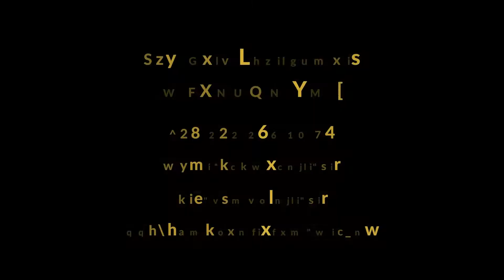Soft Cookie Line Installation & Testing in Belgium (2022)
After manufacturing the line for our clients requests, we shipped the machinery, equipments and the moulds to Belgium. Our Set-up Team, flied to Belgium last month. They installed the line and run for testing afterwards.